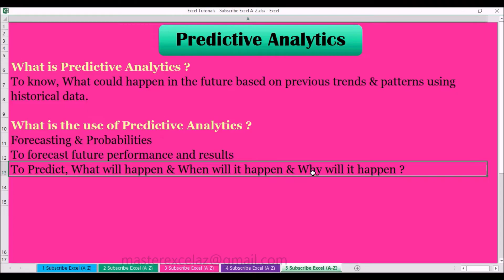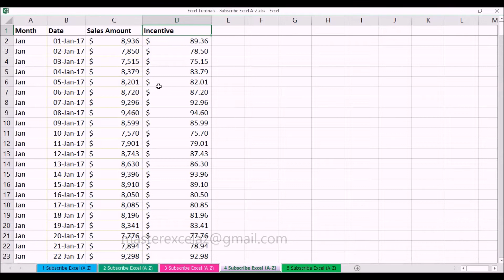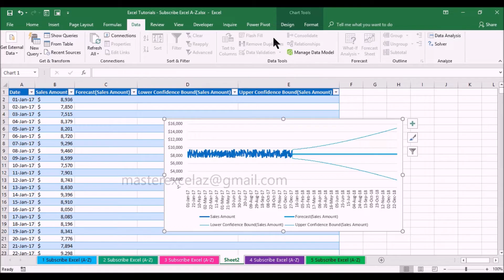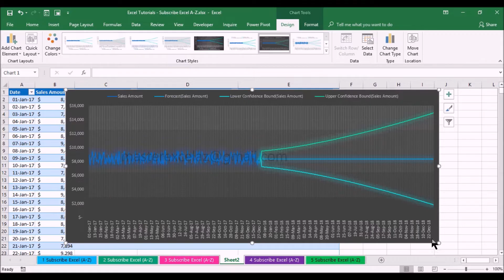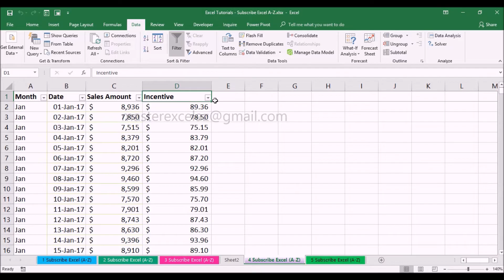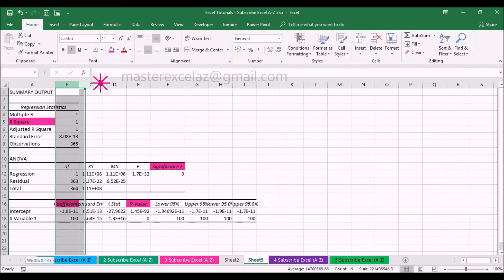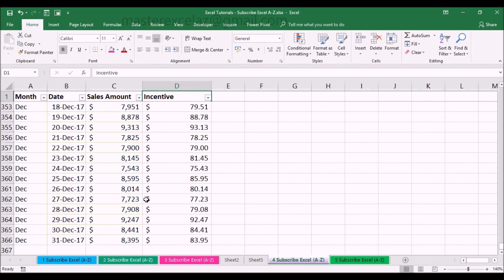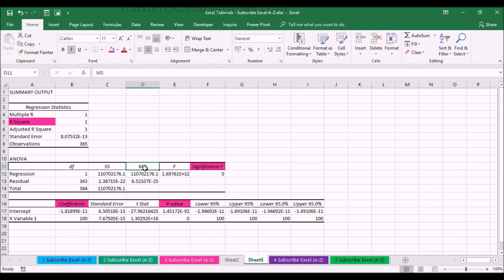Predictive Analytics in excel | Types of Data analytics in excel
This video is about how to do Predictive Analytics in MS Excel Spreadsheet 2016. Analytics drives business in efficient way. Four types of analytics are there currently. Predictive Analytics is part of four types of analytics. Predictive Analytics is not traditional analytics. Business people are using Predictive Analytics to know what will it happen, when will it happen, why will it happen in the business through historical data.

In this video, Two examples showed for Predictive Analytics. The first example is forecasting next year sales from last year sales using forecast techniques in MS Excel. The second example is creating regression analysis to find relationship between sales and incentive data and checking this data is statistically significant or not.